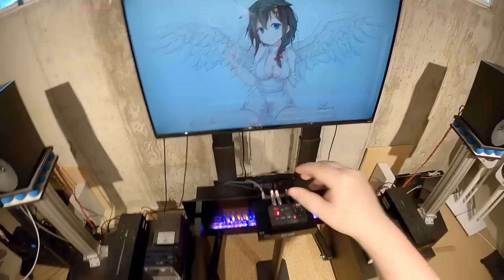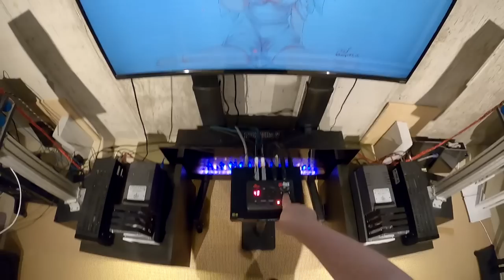🟥Buchardt S400 MKII _(Z Reviews)_ 💎Mads' Mission💎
Check Amazon
DBX GoRack
Martin Logan Subs

Klipsch RF7
Micca RB42

Pepper Grinder

Swan M300 MkII

0:00 - Chewbacca Logs Off
5:05 - 10 Days Later...
9:32 - The Selling Point
15:42 - Why I don't Make Tier Lists
18:26 - Comparing S400's
23:48 - Making Cheap Drivers Great
27:19 - Perfect Height
29:45 - Every Speaker needs a Sub
31:45 - Endgame Wrap-up
35:28 - Wrap Up
37:56 - Sad Story Telling

(Currently Delayed. I'm probably gonna need a few days to sort myself out)

(starting wallpaper was used on this months Yard Sale Video)